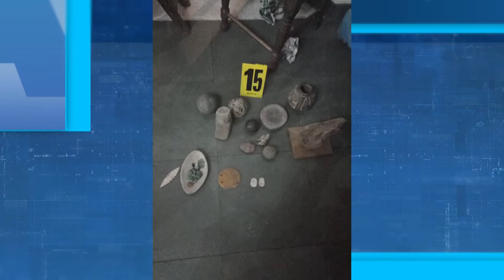Tráfico arqueológico: Hallan un posible quetzal disecado a pareja de estadounidenses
Las autoridades allanaron la residencia de Stephanie Jolluck y Giorgio Rossilli, capturados el fin de semana por transportar piezas arqueológicas, encontrando más piezas y un quetzal disecado en el lugar.